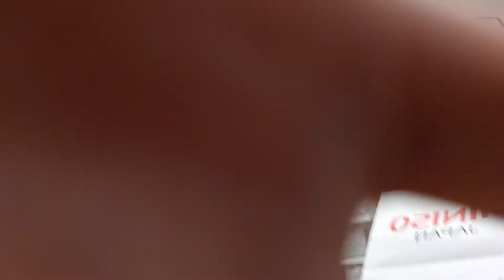Collagen For Cats???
chescaandian

We love you! Thanks for your love & support fam!